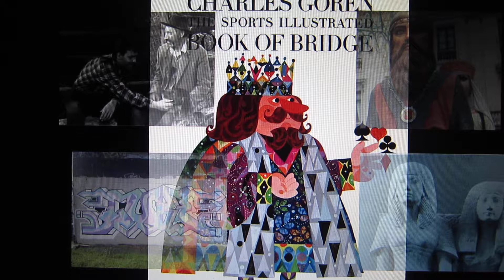nuttyoverdub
my experiment with griff & monk58